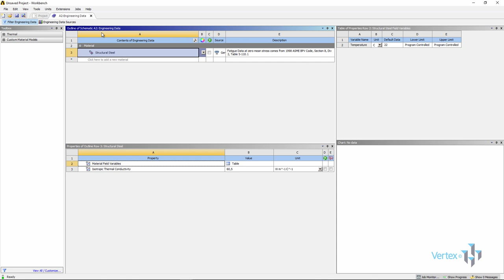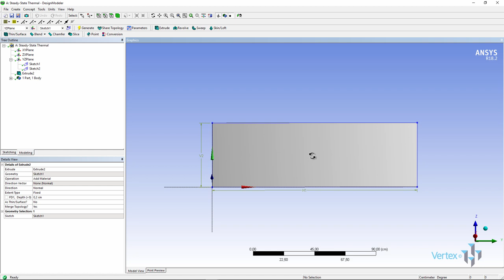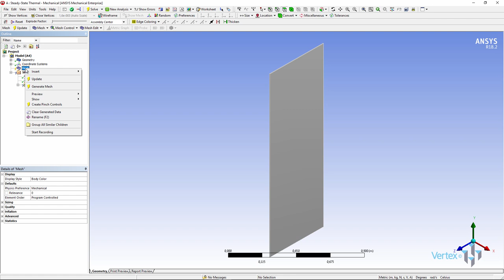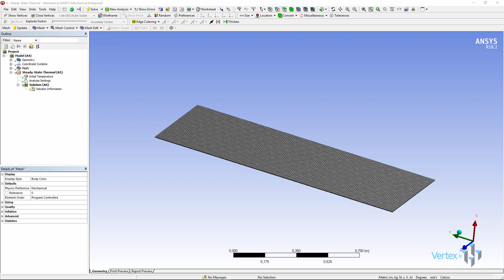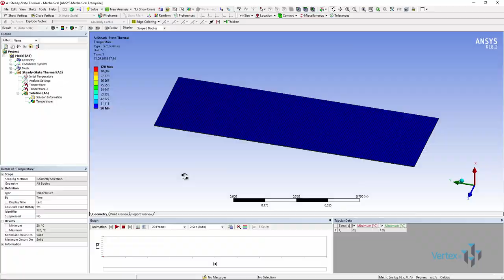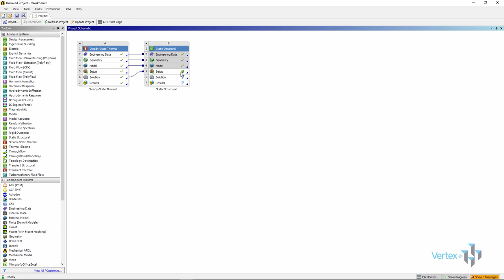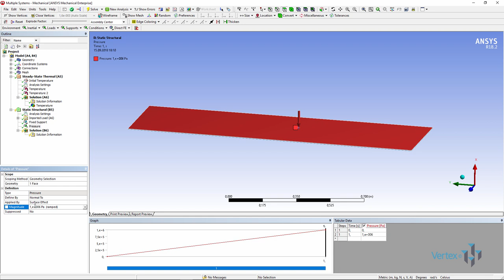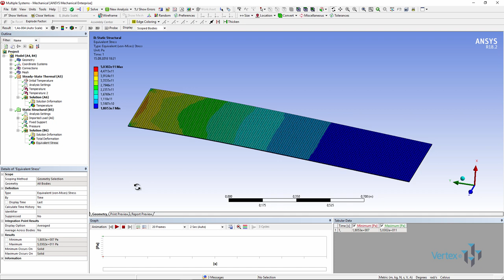03 Моделирование состояния биметаллических конструкций в Ansys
В данном уроке определим напряжение и перемещение, возникающее в конструкции, которая состоит из двух пластин - медной и стальной, которые соприкасаются своими плоскостями.

Освоение методики моделирования термонапряженного состояния деталей из однородных материалов. Определение напряжения и перемещения, которые возникают в конструкции, которая состоит из двух пластин (медной и стальной) которые соприкасаются плоскостями. Пластина находиться в поле сил земного притяжения. На одной плоскости задана температура t1 = 20 °C, а на противоположной – t2 = 120 °C. Один торец пластины жестко закрепленный, другой – свободный.